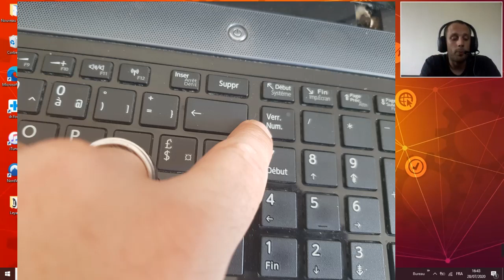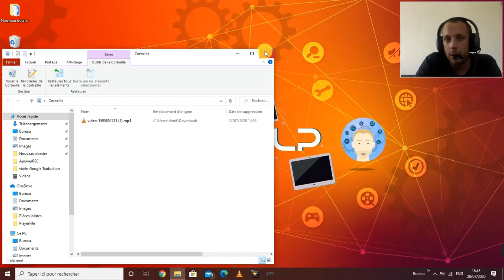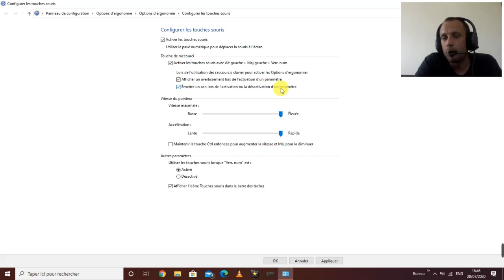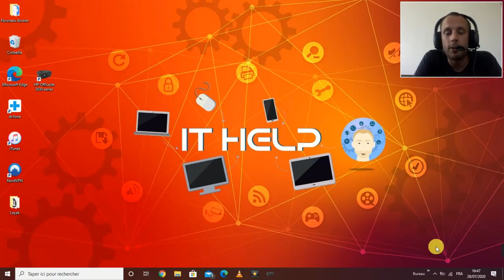Pavé tactile en panne, utiliser votre clavier mode souris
Dans cette vidéo, je vous montre comment activer le mode souris sur le pavé numérique, utile en cas de panne de votre pavé tactile.

N'hésitez pas à commenter pour me dire ce que vous en pensez. Tous les commentaires sont lus et appréciés !

Bonne vidéo 😁😁